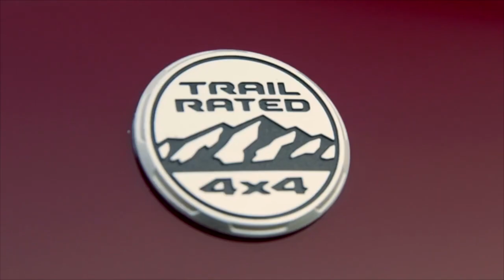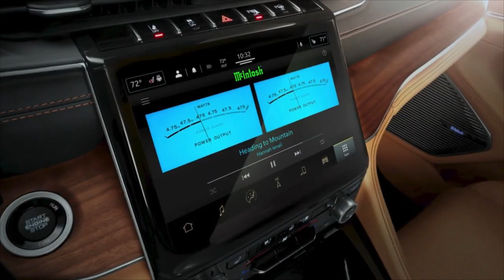NEW JEEP GRAND CHEROKEE L 2021 | First Look